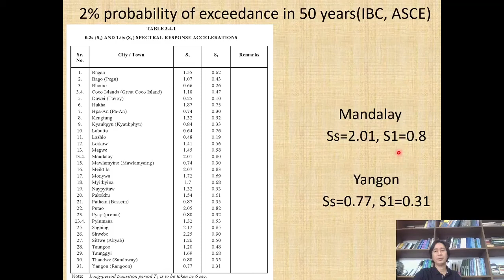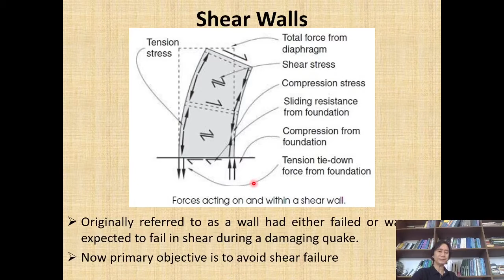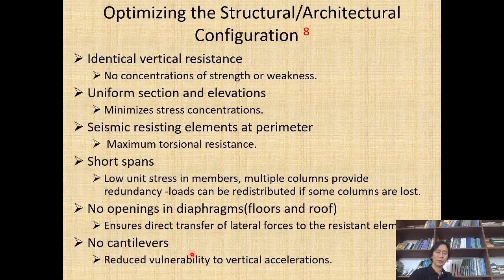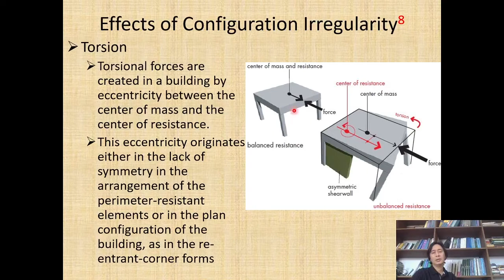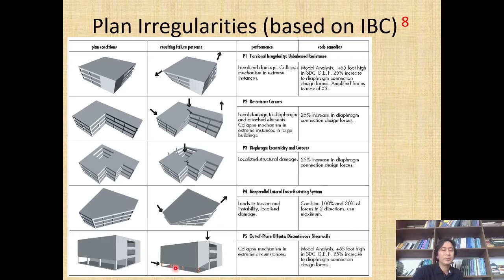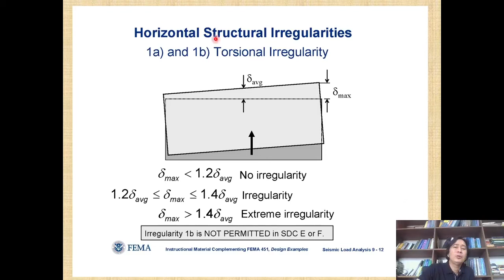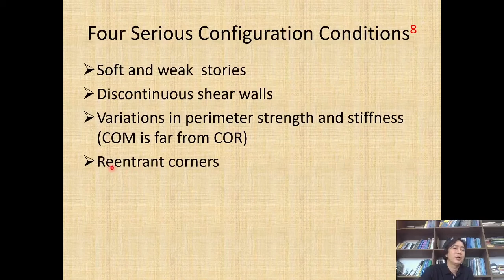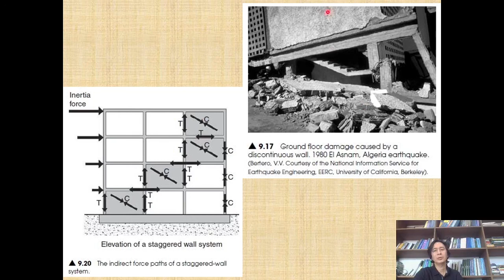Seismic Design for All by Engr Bo Bo Kyaw 2/3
MPCE Sunday Talks Week 15 (9 Aug 2020)
Live Streaming @ MPCE Facebook Group